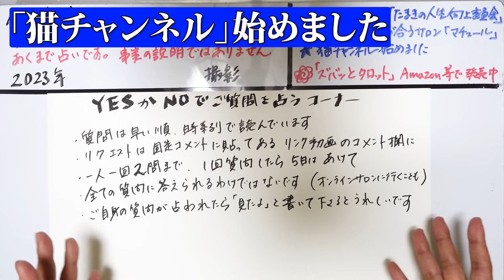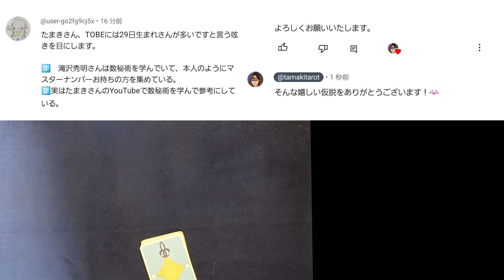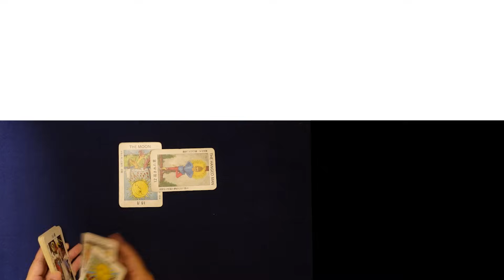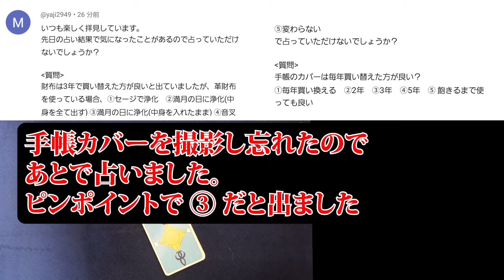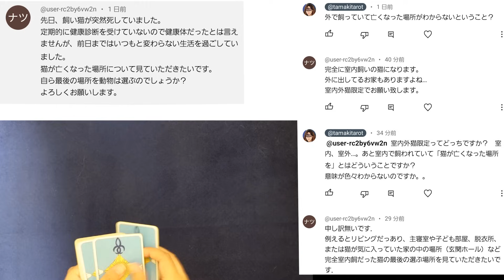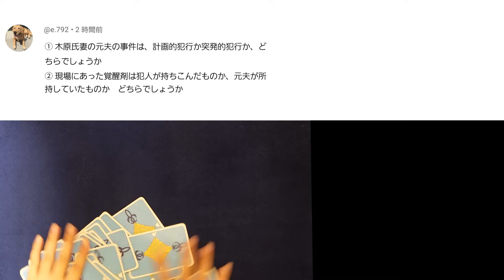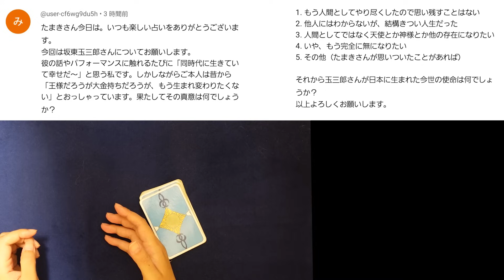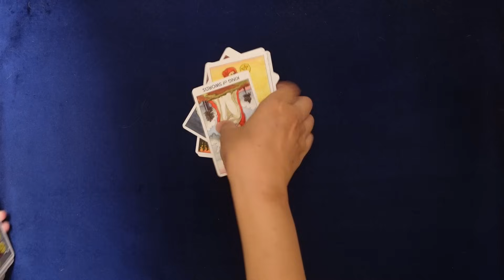【311回目】イエスノーでリクエストを占うコーナー…岸、TOBE、新庄監督、財布、手帳カバー、猫死ぬ場所、木原事件、坂東玉三郎、猫ふんじゃった【占い】（2023/10/21撮影）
【289回目】イエスノーでリクエストを占うコーナー…政治家政党とマイナンバーカード、輪廻転生、奈良銃撃事件、お守り、マーチングバンド【占い】（2023/9/21撮影）
【290回目】イエスノーでリクエストを占うコーナー…美 少年、客を呼ぶ客、イベル〇〇、安室奈美恵、横浜流星、イルカ、上咽頭炎、ペテルギウス【占い】（2023/9/21撮影）
【291回目】イエスノーでリクエストを占うコーナー…すすきの頭部切断、パース・ナクン、富野由悠季、土屋太鳳、宇宙戦艦ヤマト、TOBE、合格祈願【占い】（2023/9/23撮影）
【292回目】イエスノーでリクエストを占うコーナー…TOBE ごぼう、HSP、門りょう、まふまふ、もちまる、流産、神社のもの持ち帰り、（美 少年）【占い】（2023/9/23撮影）
【293回目】イエスノーでリクエストを占うコーナー…なにわ男子 西畑、苗字と家紋、ラウール映画、GTO、SMAP和解、フィリピンダム、ユダヤ、オプラ・ウィンフリー【占い】（2023/9/23撮影）
【294回目】イエスノーでリクエストを占うコーナー…卑弥呼の墓、宜保愛子、吉沢亮、塗香、法隆寺五重塔トカゲ、コレコレ、スクエニ、インド経済【占い】（2023/10/1撮影）
【295回目】イエスノーでリクエストを占うコーナー…ポールシフト、キンプリ、ペスト、メラトニンサプリ、家電製品、惑星ニビル、2025年神々、きさらぎ駅、アンデルセン【占い】（2023/10/1撮影）
【296回目】イエスノーでリクエストを占うコーナー…サトシ、村上信五、笑い飯 哲夫、南海トラフ、北海道猛暑、カスパーハウザー、日本消滅、死ぬ運命、第三次世界大戦【占い】（2023/10/1撮影）
【297回目】イエスノーでリクエストを占うコーナー…アメリカ、HAARP、VIVANT 別班、大麻、白髪 ステルビン、トーアマート、自民党、憑依体質【占い】（2023/10/6撮影）
【298回目】イエスノーでリクエストを占うコーナー…木原問題、非課税世帯バラマキ、株価暴落、星野源 ガッキー、ひろゆき首相、安芸高田市長、fire セミリタイア【占い】（2023/10/6撮影）
【299回目】イエスノーでリクエストを占うコーナー…ダイエット水泳、勾玉、ボブサップ、ディカプリオ、お茶、2025年津波、精神疾患、木山琉杏、ジュンウォン【占い】（2023/10/9撮影）
【300回目】イエスノーでリクエストを占うコーナー…東方神起、ルートヴィヒ2世、お歳暮年賀状、トニセン、Gメン、怨霊悪霊、秦氏、母乳育児、住宅ローン、タロット正逆【占い】（2023/10/9撮影）
【301回目】イエスノーでリクエストを占うコーナー…トラジャ、中国民主化と情報統制、貝の化石、呼吸法、輪廻転生、キスマイ、神と一体化、パキスタン【占い】（2023/10/9撮影）
【302回目】イエスノーでリクエストを占うコーナー…北朝鮮、吉沢亮、アメリカ大統領、日本首相、あざ、2025年人口、CLANPのX、キッドフェノメノン【占い】（2023/10/11撮影）
【303回目】イエスノーでリクエストを占うコーナー…プロ野球2023年日本一、夏の暑さ、テレビCM、そごう西武、横浜流星 西野七瀬、奈良銃撃【占い】（2023/10/11撮影）
【304回目】イエスノーでリクエストを占うコーナー…神社巡り、処理水、中国、スポーツ、脚瘦せ、ジョジョランズ、渡辺美里、お祓い、日向坂 丹生、朝倉未来、てんちむ【占い】（2023/10/11撮影）
【305回目】イエスノーでリクエストを占うコーナー…感染症統括庁、森林環境税、ジャンポケ斉藤、国民民主党、人工甘味料、YouTube広告、嵐、トイレ風水【占い】（2023/10/11撮影）
【306回目】イエスノーでリクエストを占うコーナー…瞑想、北方領土、木原問題、タロット占い、木星、声援、字が汚い、空気清浄機、障害者雇用【占い】（2023/10/16撮影）
【307回目】イエスノーでリクエストを占うコーナー…台風弱体化、二次元キャラカバラ占い、ススキノ、キューブリック、百田新党、飯塚事件、未来人 2024年、宇宙外側【占い】（2023/10/16撮影）
【308回目】イエスノーでリクエストを占うコーナー…霊的な人、全豪オープン 大坂なおみ、安楽死、法要、パンダ、三上悠亜 三角関係、ツボ、チャゲアス、チンターマニ【占い】（2023/10/16撮影）
【309回目】イエスノーでリクエストを占うコーナー…暇すぎ忙しすぎ、ホピ族予言、WEST.、2025年、とうもろこし、怪談レストラン、食べ物、べビメタ【占い】（2023/10/20撮影）
【310回目】イエスノーでリクエストを占うコーナー…宇宙は生物、天体、ジャニーズ CIAエージェント、尾田栄一郎、御神木、コムドット、ジャニー氏、男性の化粧【占い】（2023/10/21撮影）